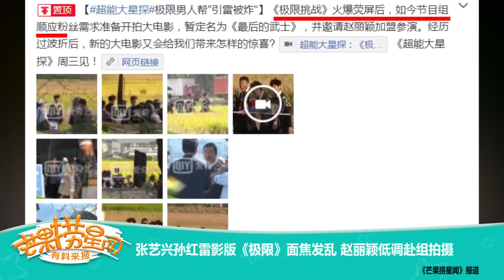《芒果捞星闻》 Mango Star News: 张艺兴孙红雷影版《极限》面焦发乱【芒果TV官方版】